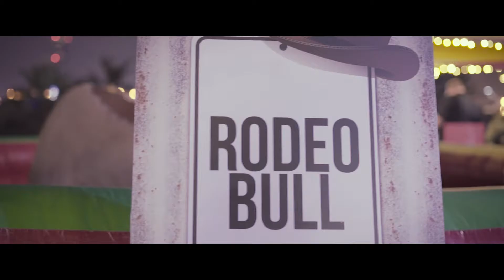Brew Fest, Lakeview, Thursday 30th March